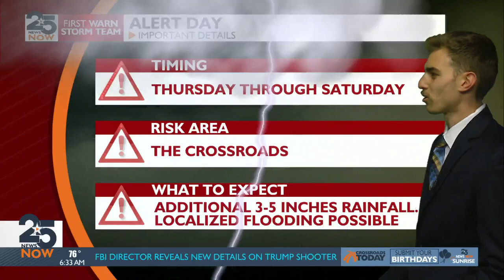Thursday's Sunrise Forecast